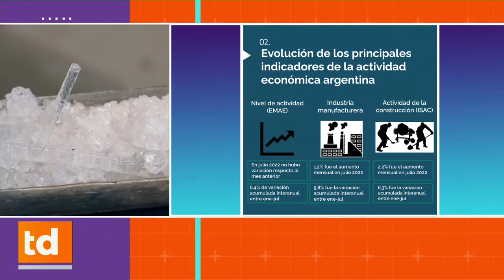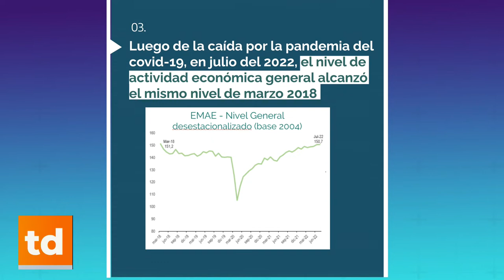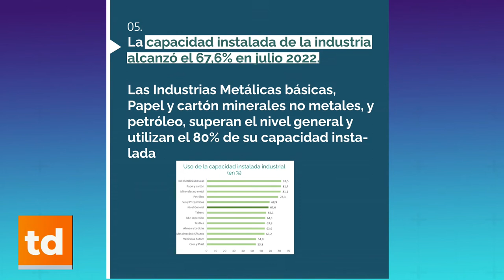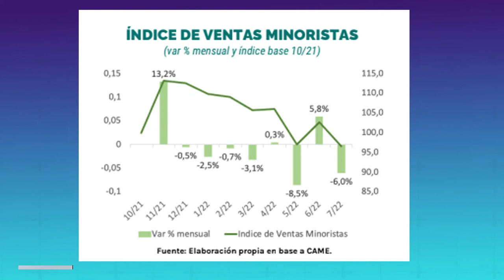Evolución de los indicadores de la actividad económica argentina: El análisis de Guillermo Geremía